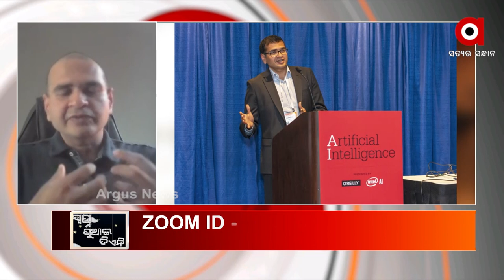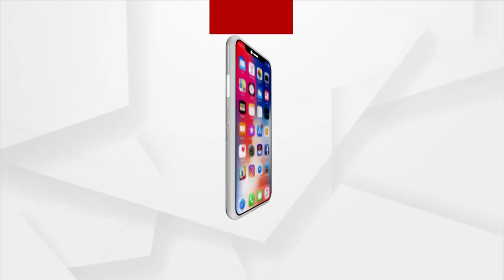SWAPNA SUAI DIENI | Argus News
SWAPNA SUAI DIENI
ନୂଆ ଓଡିଶାର ଭବିଷ୍ୟତ ଚିନ୍ତା !